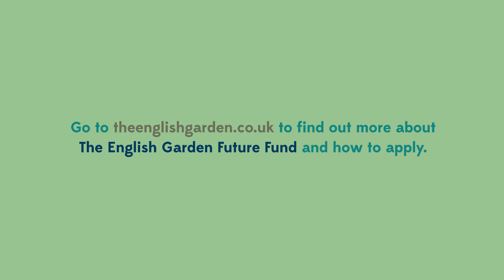Generous Gardeners - The Future Fund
The English Garden magazine is offering up to £5,000 for UK gardening projects with its new bursary scheme, The Future Fund.

Film by: MM Motion Design
Voiceover: Chris Beardshaw